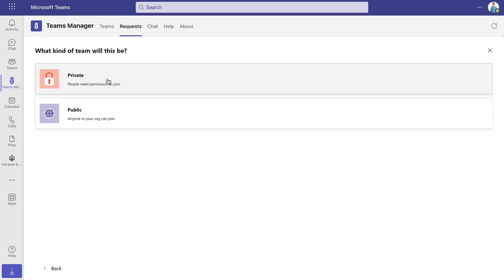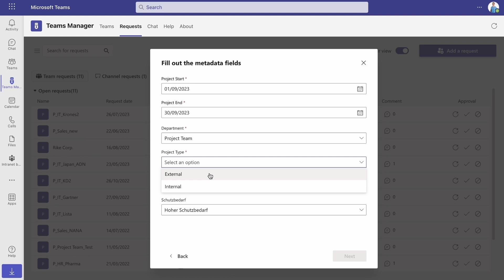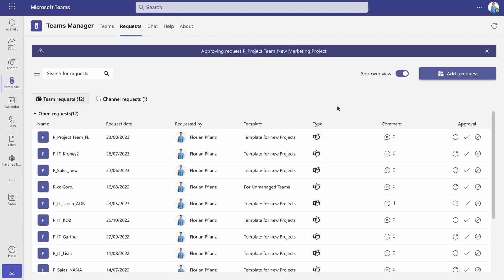Neue Teams anfragen und genehmigen in Microsoft Teams mit dem Teams Manager [deutsch]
In diesem schrittweisen Tutorial führen wir Sie durch den Prozess der Erstellung und Verwaltung von Anfragen mit dem Teams Manager. Egal, ob Sie ein neues Team, eine Sharepoint-Site, eine M365-Gruppe, eine Kommunikationsseite, einen Planner oder einen Kanal für ein bestehendes Team erstellen möchten, dieses Video bietet Ihnen die notwendigen Informationen.

Beginnen Sie mit der Optimierung Ihrer Governance in Microsoft Teams: Laden Sie den Teams Manager im Teams App Store herunter unter